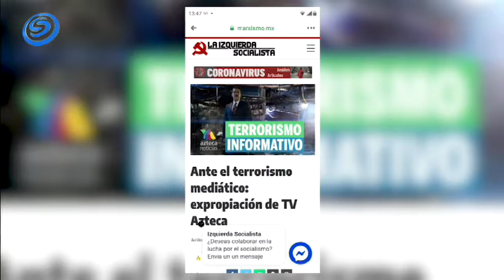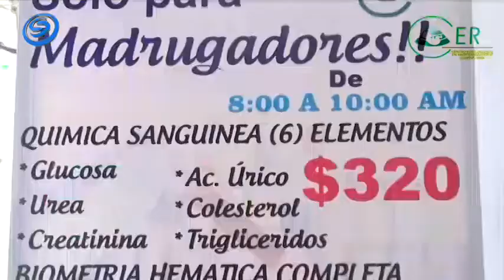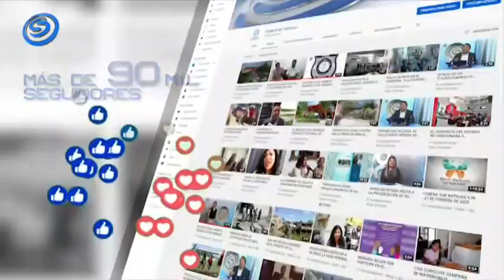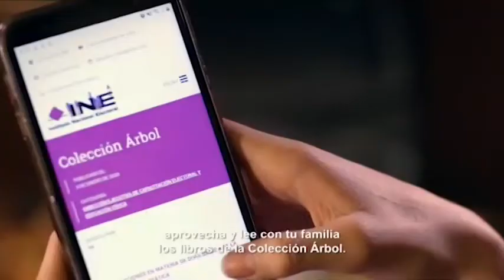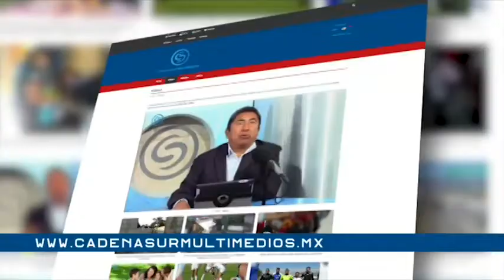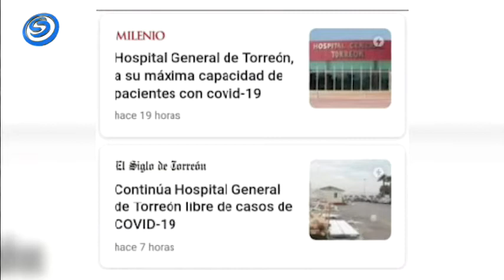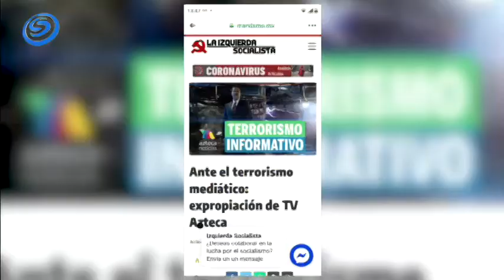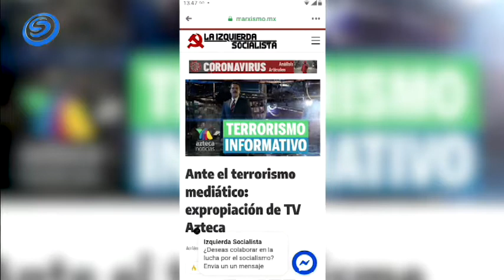EFECTO MARIPOSA CON RAFAEL ANAYA E INVITADOS ANALIZARAN: LA DESINFORMACIÓN DEL COVID-19